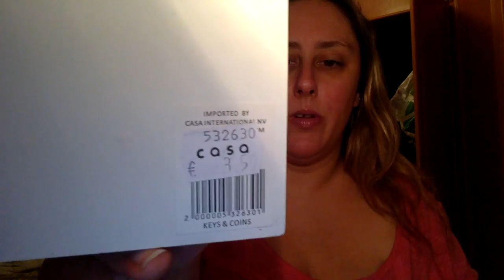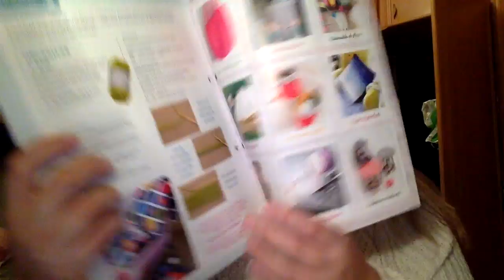Haul Cosas Variadas